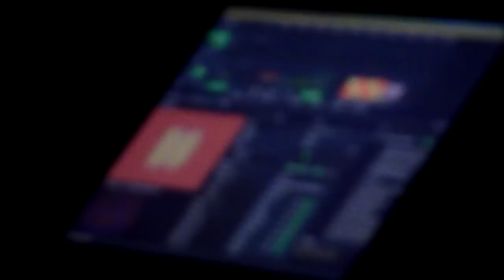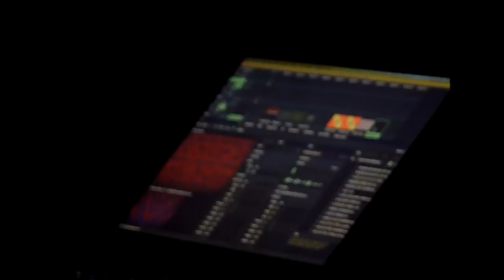Gang do Eletro [PRATA DA CASA] (8/2012) 2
at SESC Pompeia, São Paulo, Brazil.

"O hype ao redor da cena paraense aconteceu antes mesmo de ela estar pronta, por isso foi possível observar sua evolução numa espécie de reality show visto à distância. O tecnobrega vem sendo festejado desde o início da década passada, mas só há pouco tempo começou a produzir artistas que conseguem sair das fronteiras do estado. E se Gaby Amarantos hoje é autora de música de abertura de novela da Globo, o principal nome para se ficar de olho é a Gang do Eletro, um projeto que começou com dois dos principais nomes da cena do tecnobrega - o MC Marcos Madeirito e o DJ Waldo Squash. Juntos, redesenharam o velho techno como um novo eletro - que tem menos a ver com o techno de Detroit ou o electro filho instrumental do hip hop e mais com designações típicas locais. O eletro do grupo remete mais ao sufixo de eletrodoméstico do que a um gênero musical, e juntos com os MCs Keyla Gentil e William, eles apontam para a música paraense do futuro, mesmo que com bases simples e letras diretas. Choperia."